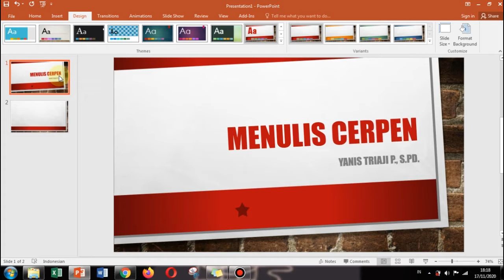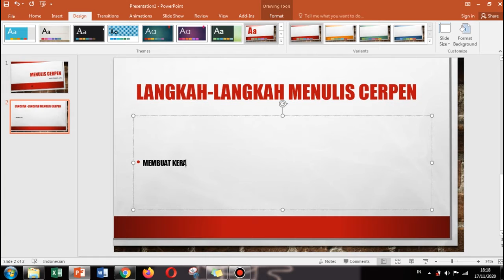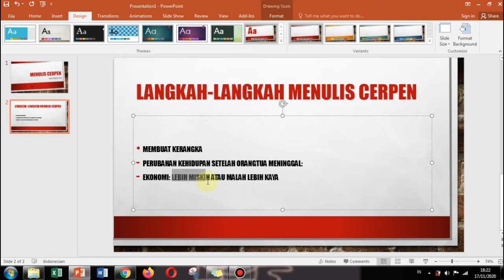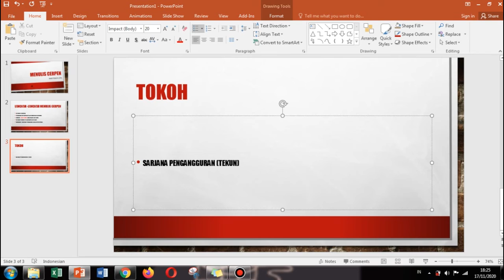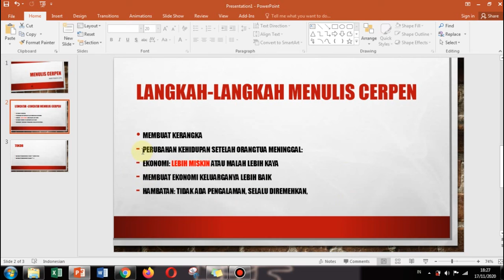BAHASA INDONESIA KELAS 9 ~ PEMBELAJARAN MINGGU KE-19